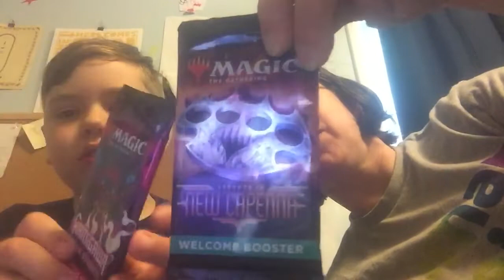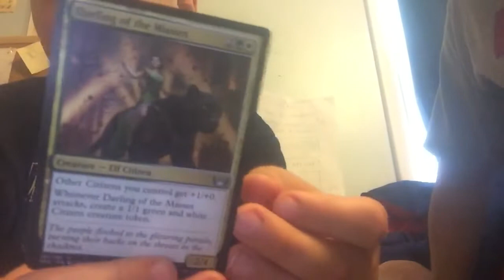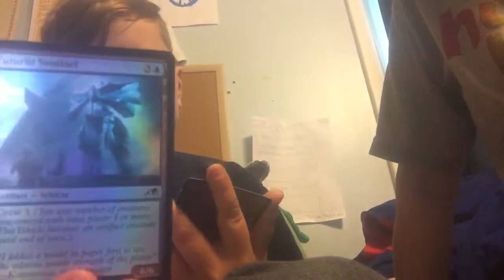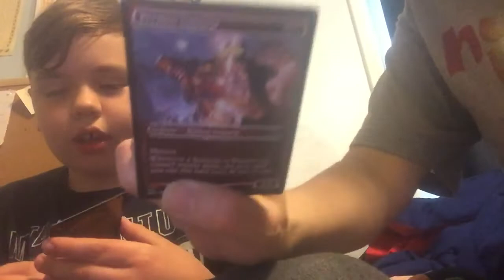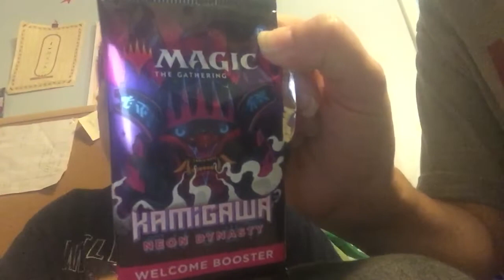Magic the gathering card pack opening TIME MACHINE PAST AND FUTURE !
I open 2 promotional magic the gathering packs past and future! (Both are new cards.)